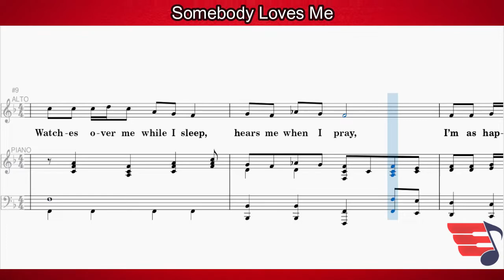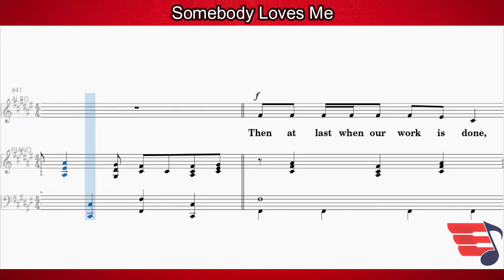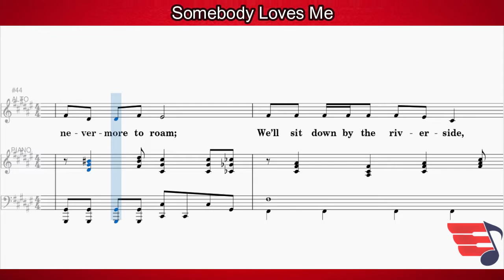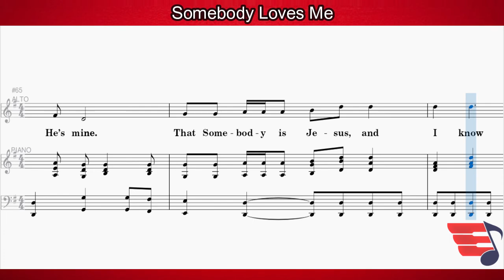Somebody Loves Me - ALTO PART | PIANO | LYRICS